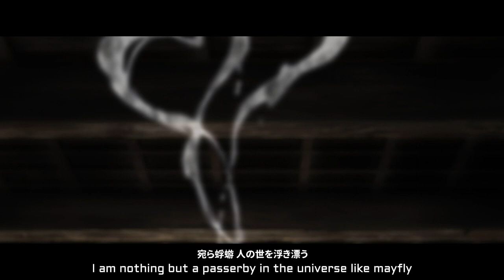絵梦株式会社プロモーションビデオ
HAOLINERSアニメション創立5周年！皆様の応援のおかげでここまで来れて誠にありがとうございます。これからも努力を重ね、精進しつつ前へ進んで行きます。これまでの作品をまとめて編集した新しいプロモーションビデオですが、よかったらぜひ、ご覧下さい。
今後ともご応援のほど、何卒宜しくお願い致します。
夢がある限り、私たちは絵描き続けます！
HAOLINERS Animation marks its 5th anniversary.! None of this would have been possible without your support, thank you very much. We will keep improving, working hard, and moving forward. This is a new PV that has been re-edited shows all of our animation works so far, please enjoy it.
We are looking forward to your support in the future.
As long as the dream still exists, we will continue to paint it!